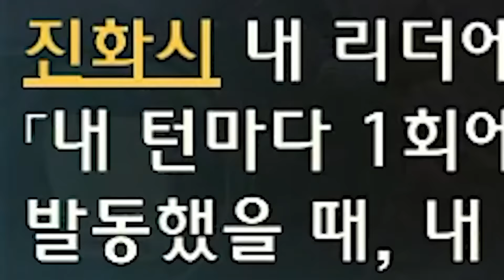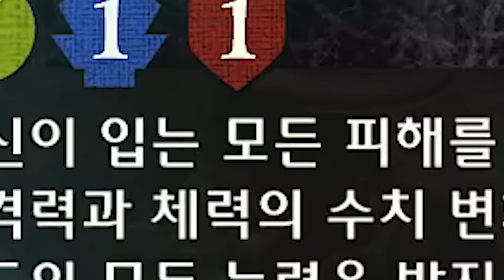대회 우승상금이 무려 15억..? 섀도우버스 베라 장인초대석 [테스터훈]